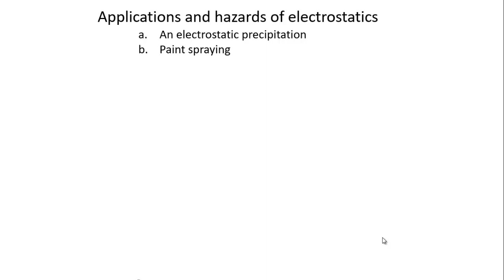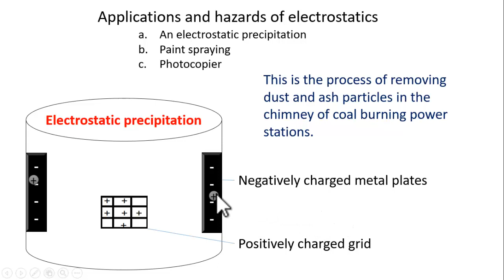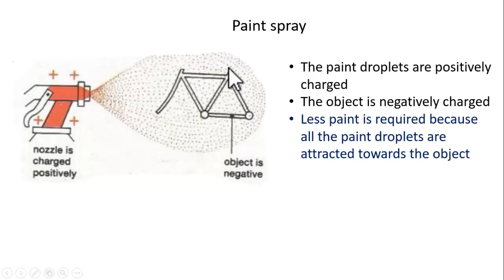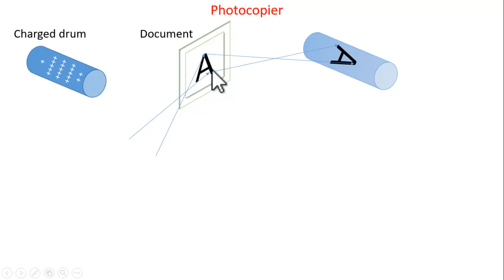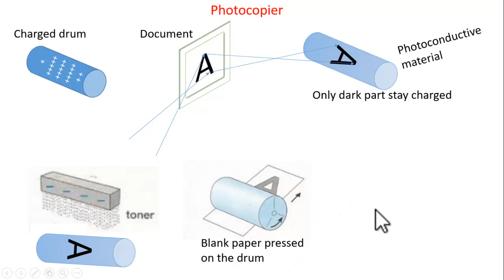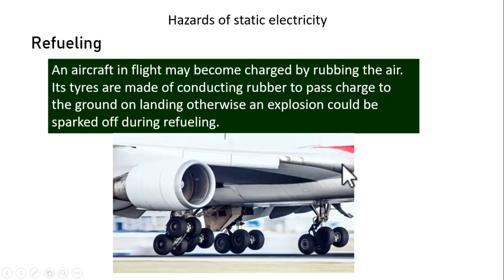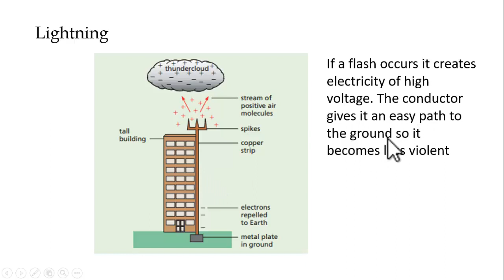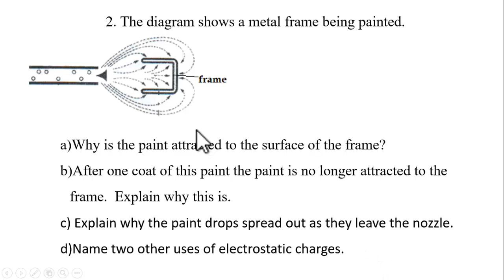8. applications of electrostatics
Mustapha Hamud othman